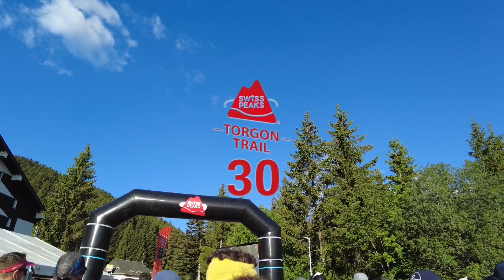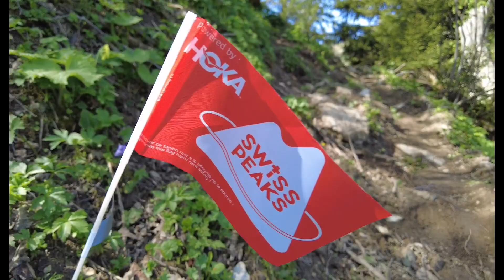Torgon Trail 30 km (21/05/22)